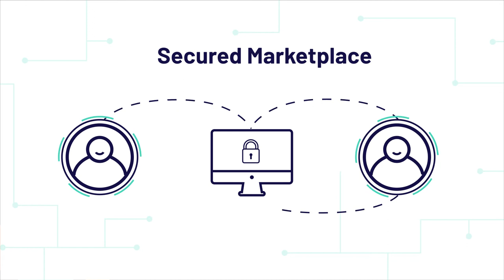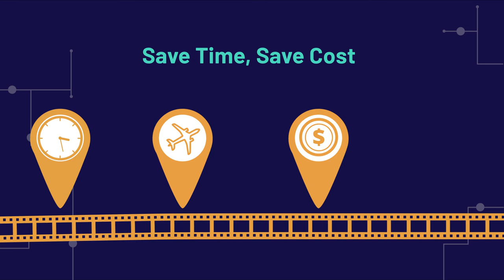Connect on Film Wallet now!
The easiest way to mange your Film & TV contents!